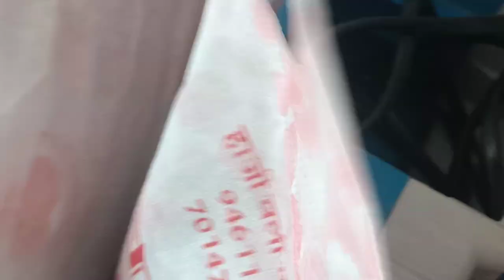balloon paper Cup challenge